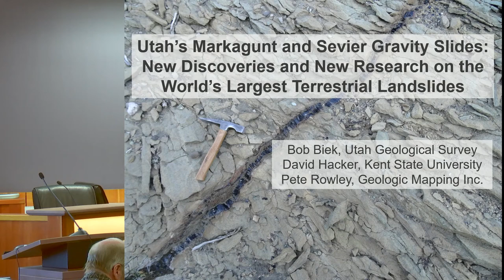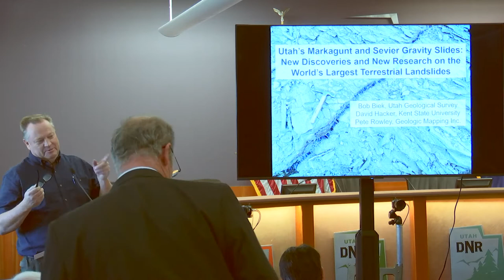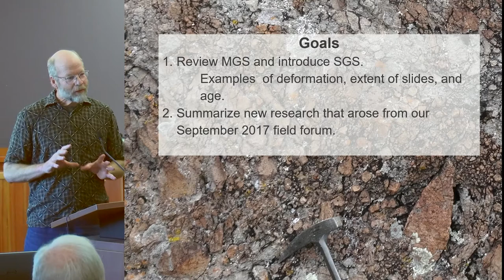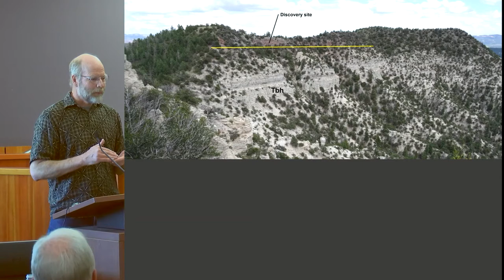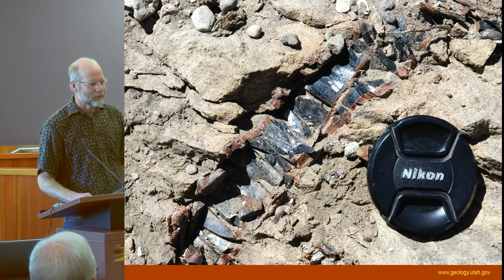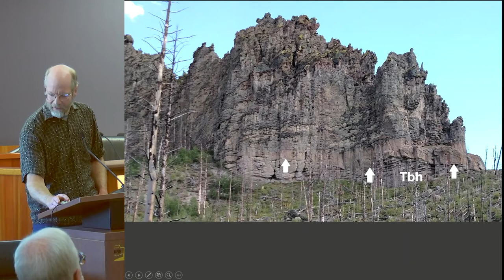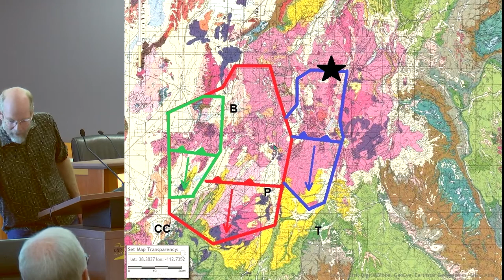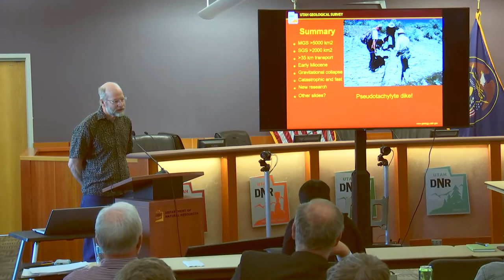UGA March 2019 Meeting - World’s Largest Terrestrial Landslides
UGA March 2019 Speaker

Bob Biek - World’s Largest Terrestrial Landslides
Utah’s Markagunt and Sevier Gravity Slides—New Discoveries and New Research on the World’s Largest Terrestrial Landslides

Presentation begins at 14:17